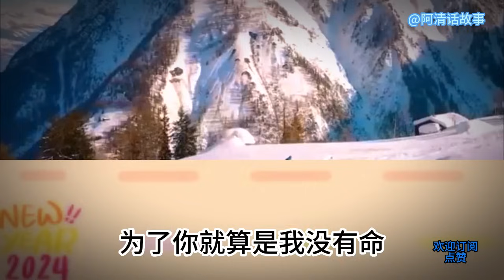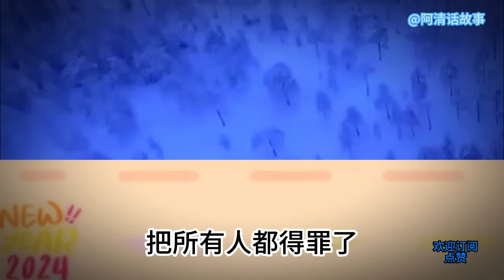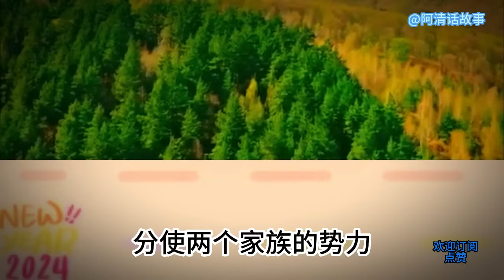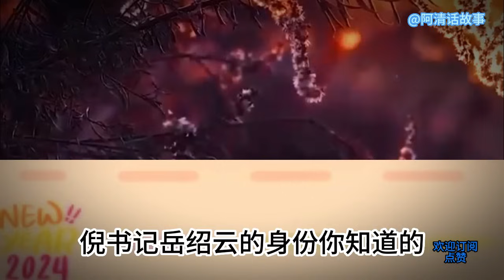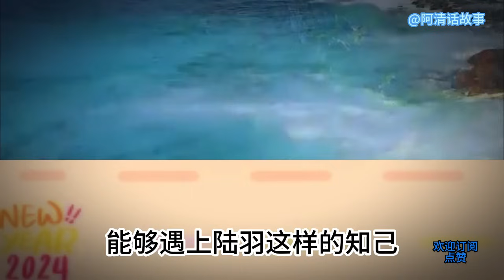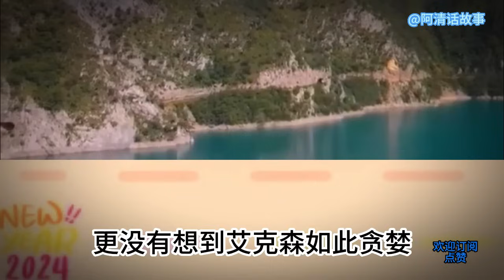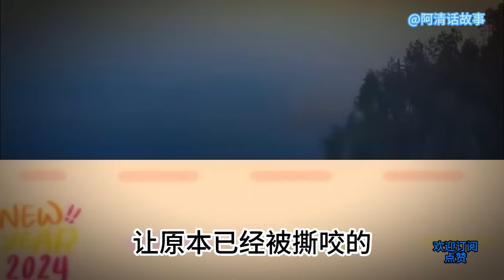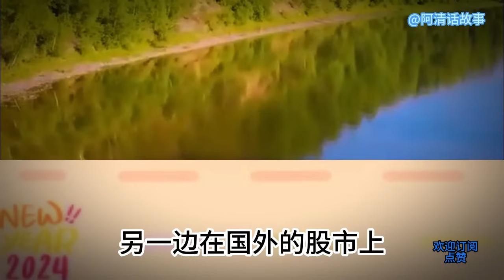GC:190 遨游官场无人敌.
GC:13 遨游官场无人敌.